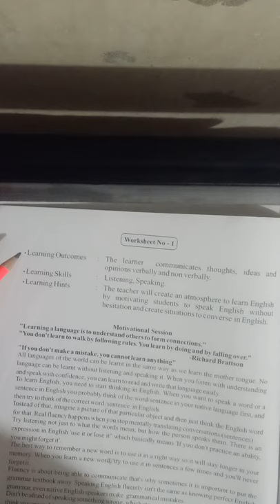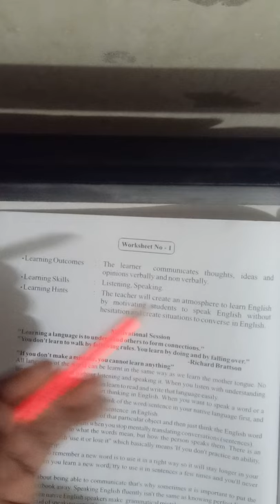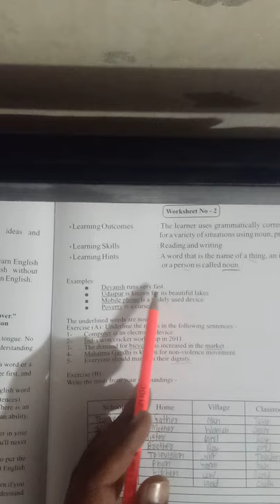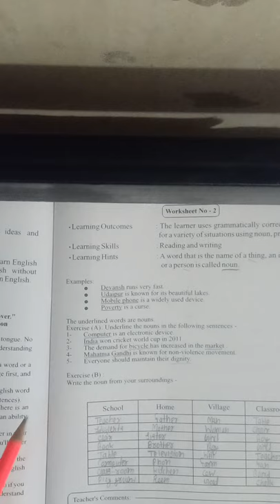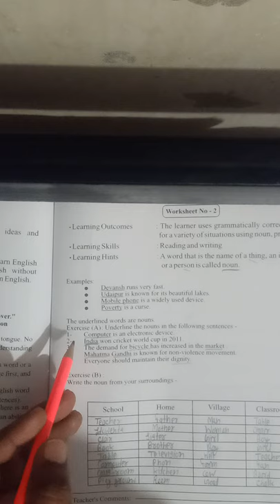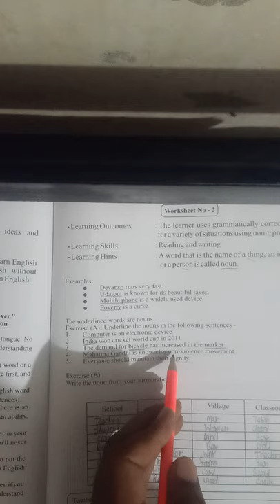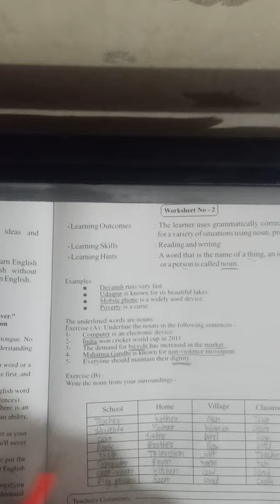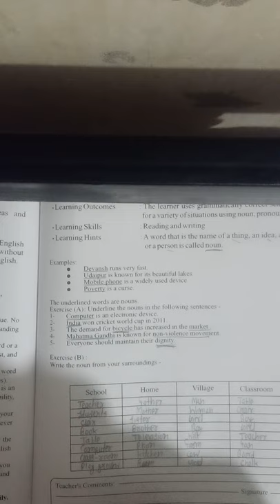English Remedial workbook class-9, Worksheet no-1&2